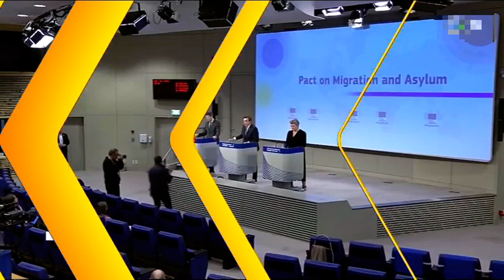2112sumario mxf youtube